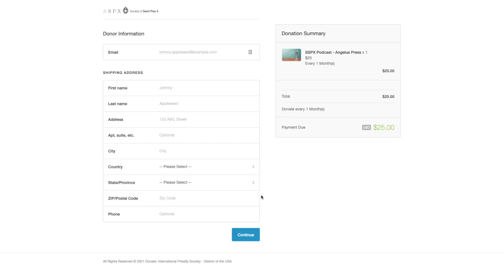Interview: Fr. Onoda - Tradition and the History of Catholicism in Japan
We spoke with Fr. Thomas Onoda earlier in the Spring, just after the Society of Saint Pius X officially opened its first priory in Japan, after having served it for many years from other locations, like Singapore.  The Stella Matutina Priory, overseen by Fr. Onoda, is a sign that slowly but surely, Tradition is taking root in Japan. We spoke with Father for just over 30 minutes or so about his story, the sometimes violent history of Catholicism in Japan, and what he sees for the future of his country.
He asked me just before interview if he could say a few words about the special history of Nagasaki in Japan – as an American, I was not going to bring up the horrific bombing of Japan during World War II during this interview – I didn’t know what the proper boundaries are in this case, but I’m so glad he wanted to bring it up. When you hear it, I think you’ll agree it led to one of the most inspiring moments throughout all our episodes on this podcast.

In the meantime, if you like what you have been seeing and hearing, please consider a small donation to help support this work – it is free for you to listen to, view, and share, but you can imagine the resources this takes. click on the Support link, and consider a small monthly donation of $5, $10, or $20.
If you’re not able to support this apostolate monetarily, you can help by sharing these episodes with friends and family members, and by rating and reviewing this podcast on Apple Podcasts, or wherever you listen.  And of course, the best thing to do is to help with your prayers.  This project would be nothing without the priests who take their time to share their experiences and knowledge with us – so please pray for your priests!